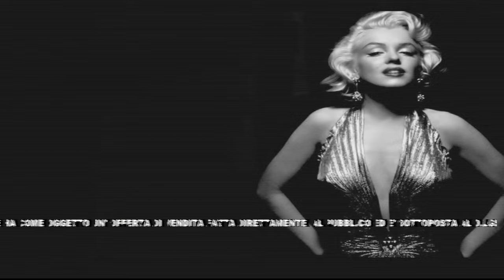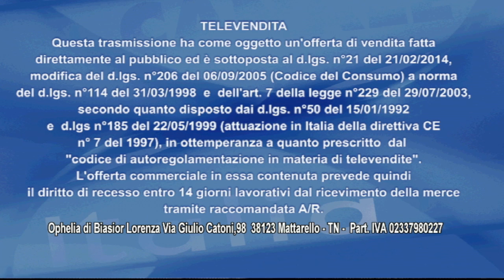Ophelia Diretta del 31 Agosto 2024 (Canale 124 )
Televendita di Abbigliamento, Gioielli, Bigiotteria, Borse ed Accessori Moda.